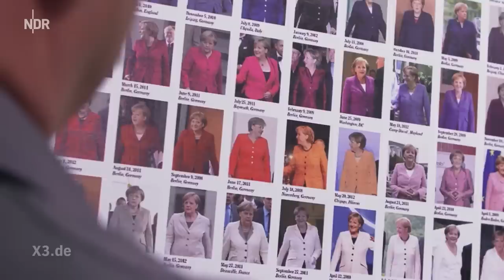Merkel zieht um: Kanzleramt-Hausmeister Johannes Schlüter im Stress | extra 3 | NDR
Die Ära Merkel geht zu Ende. Für Kanzleramts-Hausmeister Johannes Schlüter steht in den nächsten Wochen eine Menge Arbeit an, denn in 16 Jahren hat Merkel natürlich viel Zeug angehäuft. Zudem muss der Hausmeister für den Neuen schon mal alles vorbereiten – auch wenn der Nachmieter noch gar nicht feststeht.